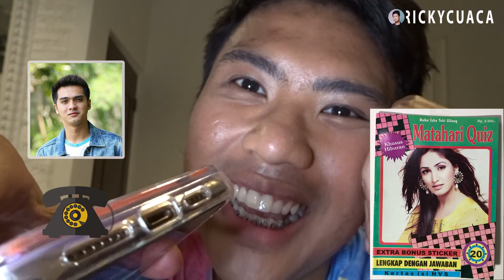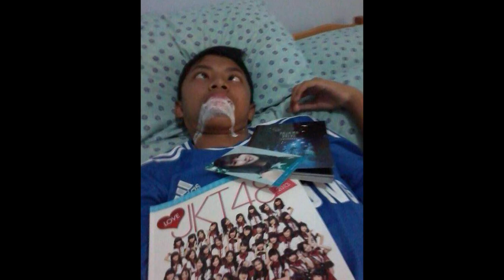RICKY CUACA KAGET RICKY HARUN PENGEN PUNYA BANYAK ANAK